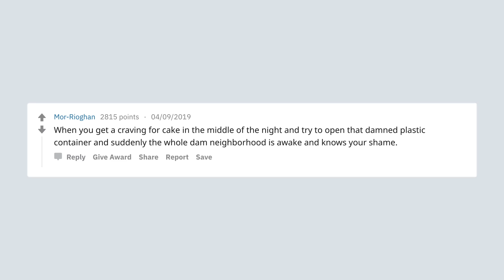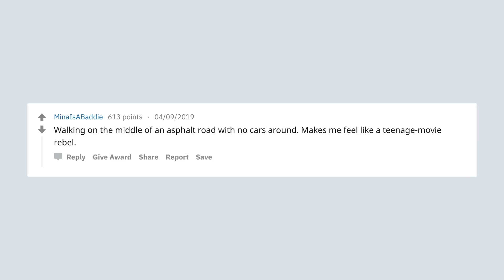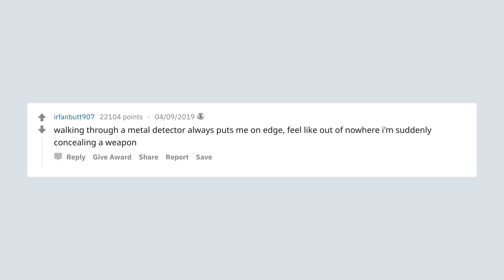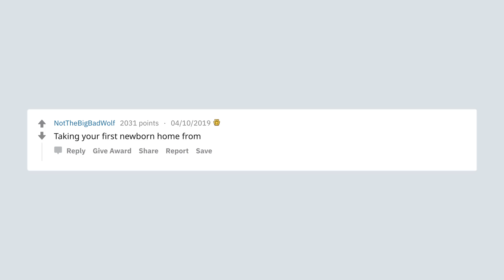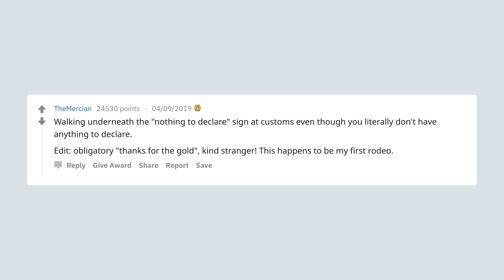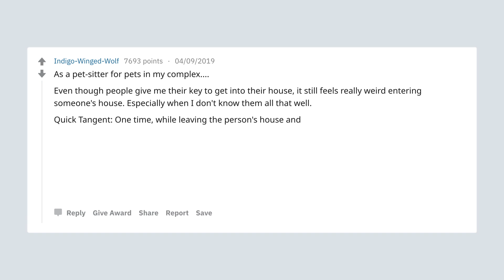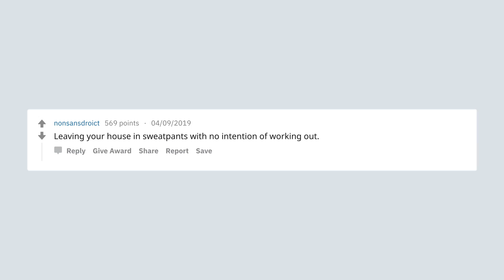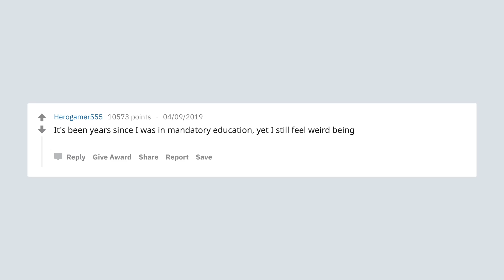Perfectly Legal Things That Feel Illegal - r/AskReddit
What is something perfectly legal that feels illegal?